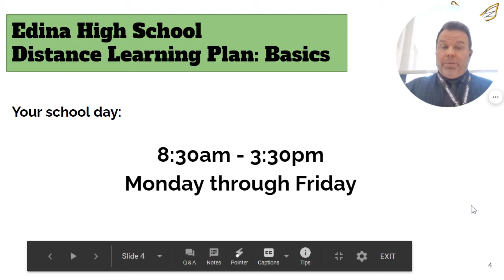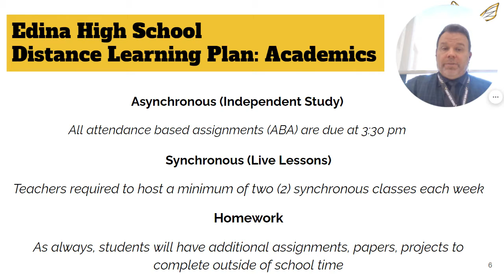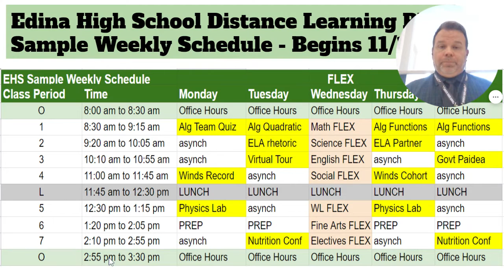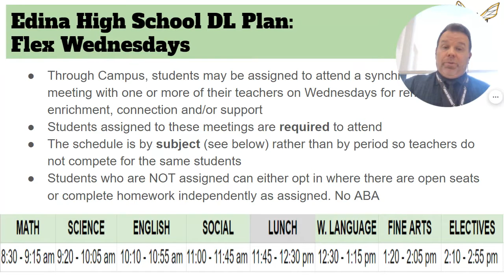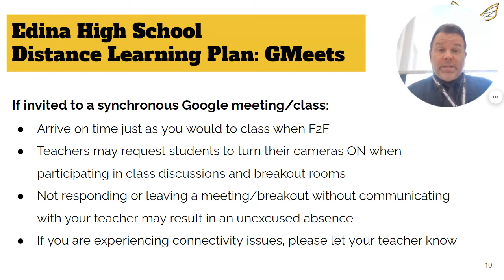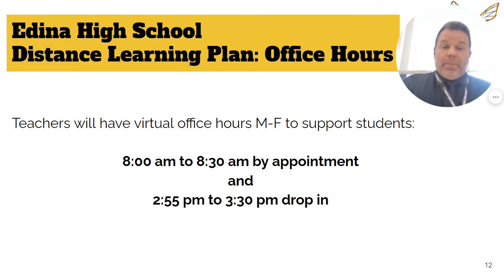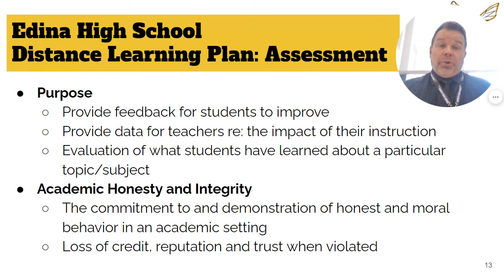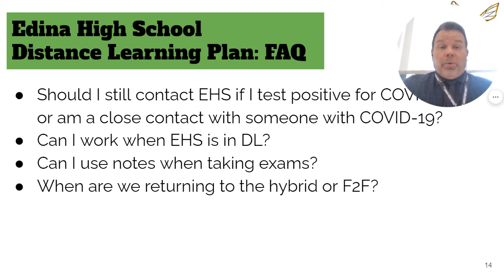EHS DL Students Families 2020 21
Edina High School Distance Learning Overview with Principal Andy Beaton